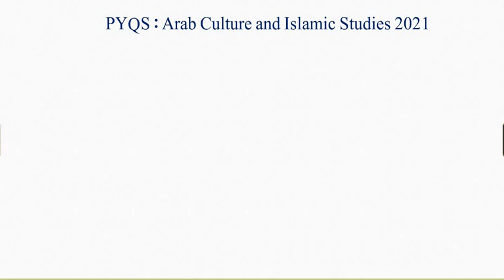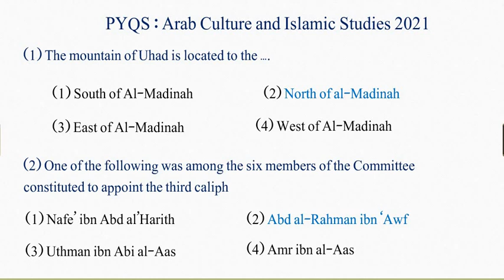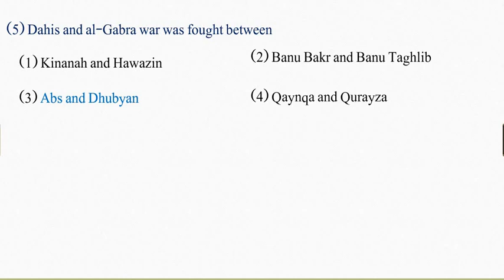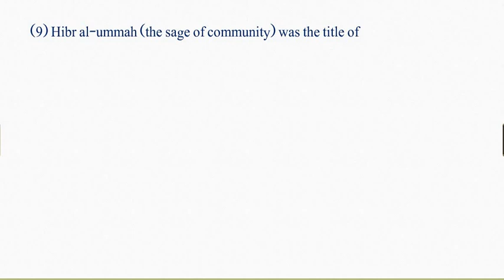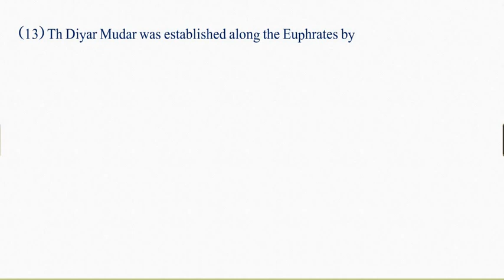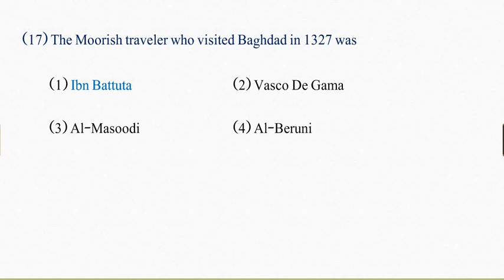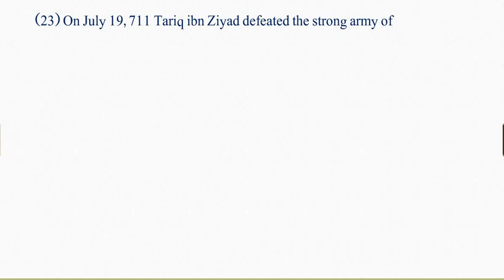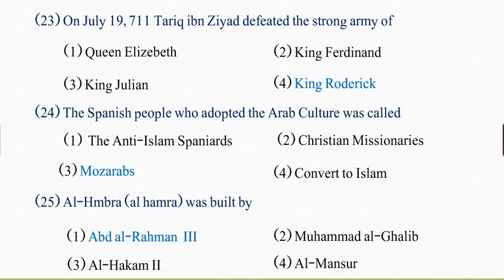PYQs 2021 | Arab Culture and Islamic Studies | By Md Suhail Sir AMU | Detailed Explanation